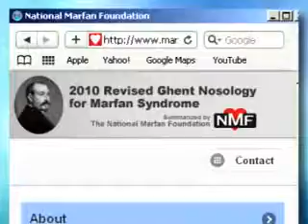2011 Antoine Marfan Award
The National Marfan Foundation presented the 2011 Antoine Marfan Award to Dr. Mary Roman for her outstanding contributions to clinical care of patients with Marfan syndrome and related disorders, and for her ongoing contributions as an invaluable member of the NMF Board of Directors.